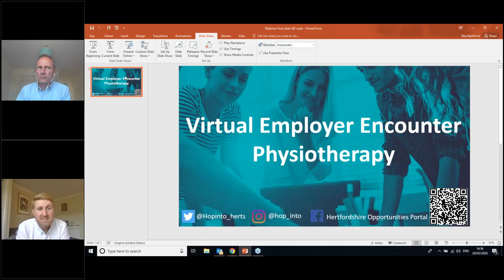Virtual Employer Encounter - Physiotherapy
Webinar guest - Simon Shepard CEO of Optima-Life

Simon brings a unique set of knowledge to the table – he has been a practicing physiotherapist for over 30 years mostly In the professional sports industry. As the co-founder of Optima-Life, a company that specialises in combining technology, training and coaching, he can also talk about his experiences recruiting physiotherapists to his team and the skills and qualities he, and the industry, is seeking as well as discussing what it takes to set up and run your own business.

This workshop will be particularly relevant for any student in Years 10 – 13 who are considering physiotherapy as a future career.

If you want to find out more about our careers webinars